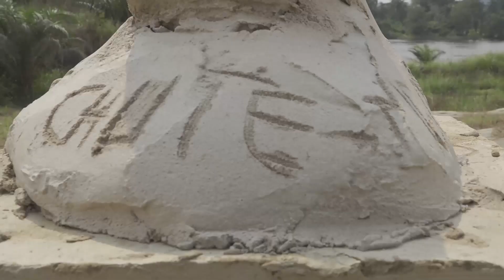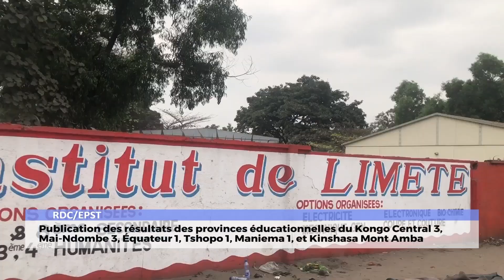JOURNAL EN LANGUE TSHILUBA DU 25 AOUT 2023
JOHN ELIE MBUYI